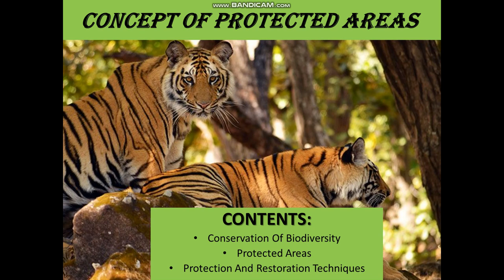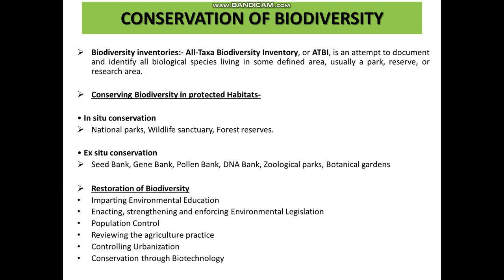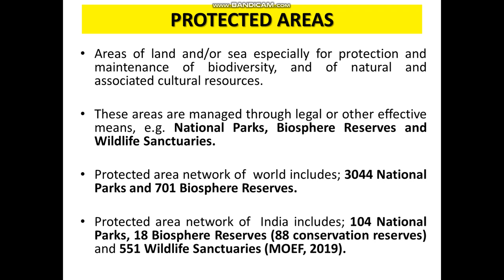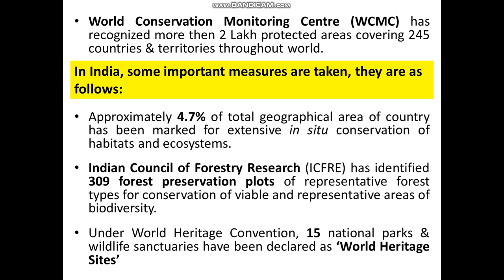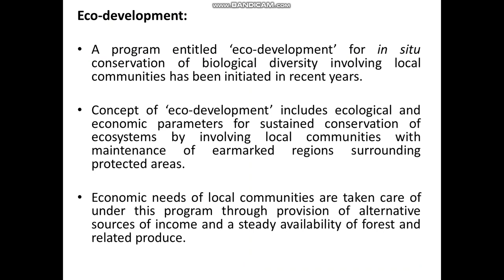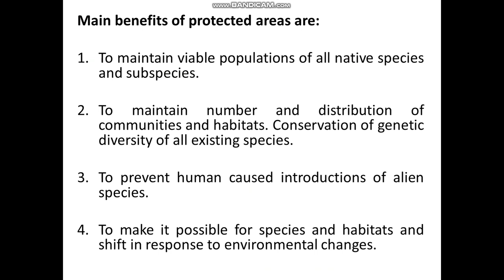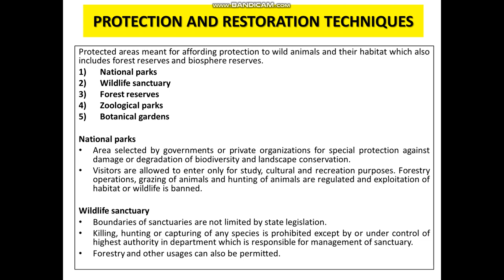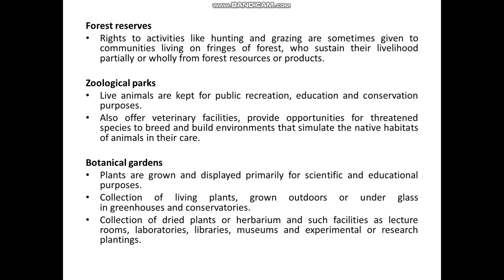CONCEPT OF PROTECTED AREAS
PROTECTED AREAS IN BIODIVERSITY